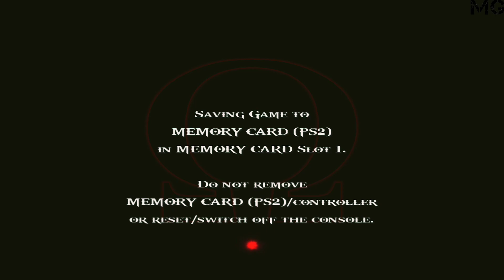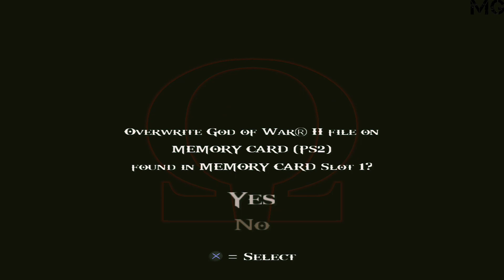God of war 2 Auditorium of Atropos gameplay aethersx2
Vidio god of war ini saya buat dengan sebenarnya milik saya mwnggunakan aplikasi aetherex2 semoga vidio ini bisa menghibur dan membantu kalian semua